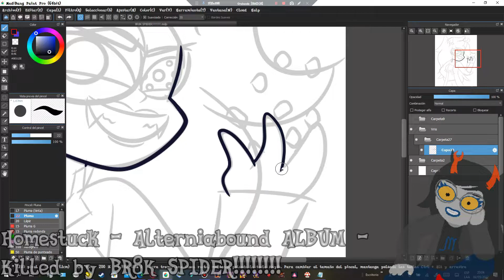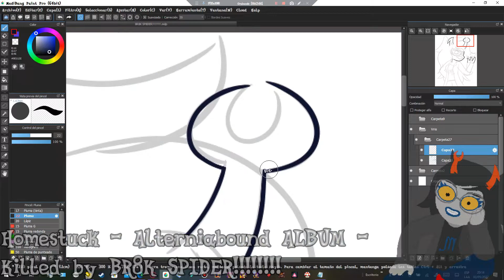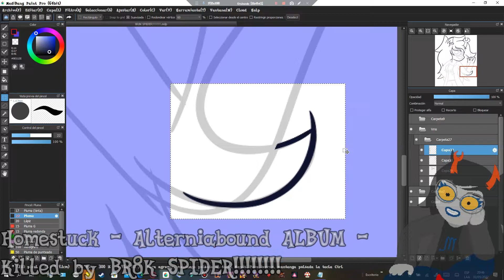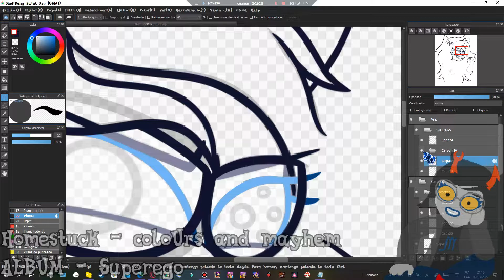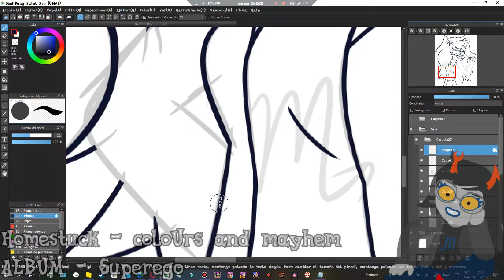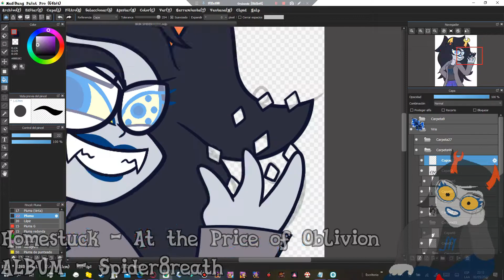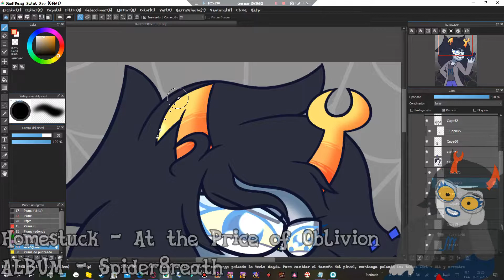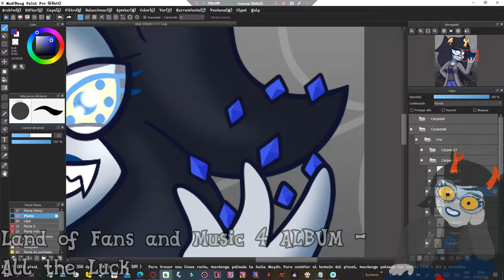✰8R8K SP8DER!!!!!!!!✰ -Speedpaint- -Homestuck-